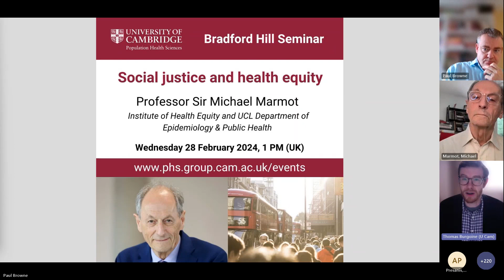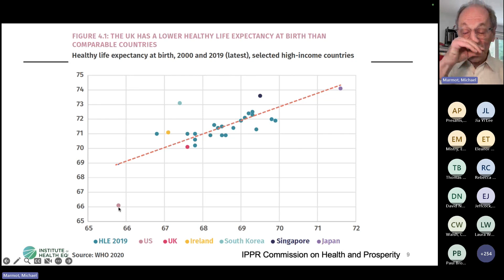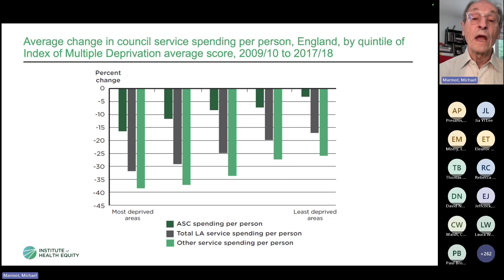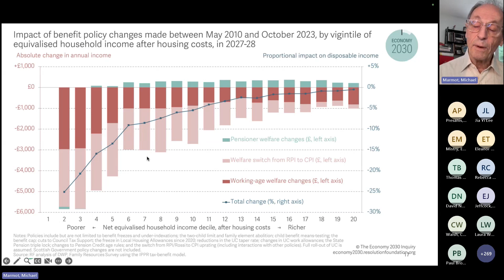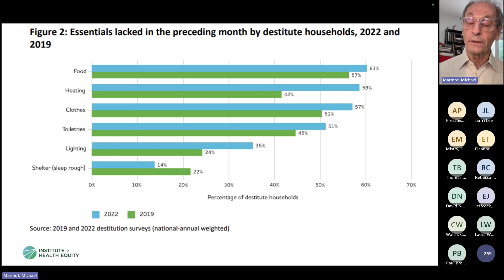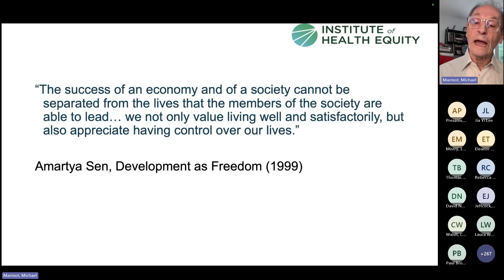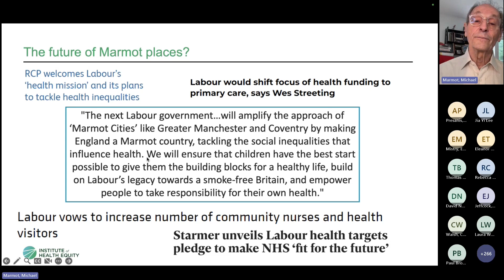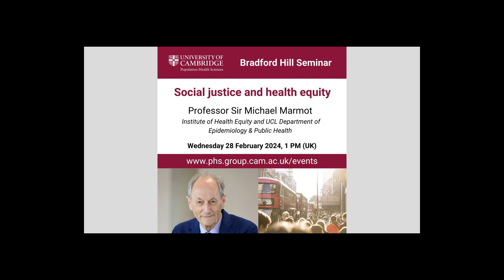Social justice and health equity - Professor Sir Michael Marmot - Bradford Hill Seminar 28 Feb 2024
On 28 February 2024 Professor Sir Michael Marmot of the Institute of Health Equity and UCL Department of Epidemiology & Public Health delivered a Bradford Hill Seminar on 'Social justice and health equity'

Abstract
Taking action to reduce health inequalities is a matter of social justice. In developing strategies for tackling health inequalities we need to confront the social gradient in health not just the difference between the worst off and everybody else.  There is clear evidence when we look across countries that national policies make a difference and that much can be done in cities, towns and local areas. But policies and interventions must not be confined to the health care system; they need to address the conditions in which people are born, grow, live, work and age.  The evidence shows that economic circumstances are important but are not the only drivers of health inequalities. Tackling the health gap will take action, based on sound evidence, across the whole of society.

About Professor Sir Michael Marmot
Sir Michael Marmot MBBS, MPH, PhD, FRCP, FFPHM, FMedSci, FBA has been Professor of Epidemiology at University College London since 1985.

He is the author of The Health Gap: the challenge of an unequal world (Bloomsbury: 2015), and Status Syndrome: how your place on the social gradient directly affects your health (Bloomsbury: 2004). Professor Marmot is the Advisor to the WHO Director-General, on social determinants of health, in the new WHO Division of Healthier Populations; Distinguished Visiting Professor at Chinese University of Hong Kong (2019-), and co-Director of the of the CUHK Institute of Health Equity. He is the recipient of the WHO Global Hero Award; the Harvard Lown Professorship (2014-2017) and

 the Prince Mahidol Award for Public Health (2015).

Marmot has led research groups on health inequalities for nearly 50 years. He chaired the Commission on Equity and Health Inequalities in the Americas, set up in 2015 by the World Health Organization’s Pan-American Health Organization (PAHO/ WHO) and chaired the Commission on Social Determinants of Health (CSDH), which was set up by the World Health Organization in 2005, and produced the report entitled: ‘Closing the Gap in a Generation’ in August 2008. At the request of the British Government, he conducted the Strategic Review of Health Inequalities in England post 2010, which published its report ‘Fair Society, Healthy Lives’ in February 2010. This was followed by the European Review of Social Determinants of Health and the Health Divide, for WHO EURO in 2014; Health Equity in England: Marmot Review 10 Years On, in 2020; Build Back Fairer: the COVID-19 Marmot Review in 2021; and the Report of the Commission on Social Determinants of Health in the Eastern Mediterranean Region, for WHO EMRO, also in 2021.

He served as President of the British Medical Association (BMA) in 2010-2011, and as President of the World Medical Association in 2015. In 2000 he was knighted by Her Majesty The Queen, for services to epidemiology and the understanding of health inequalities. Professor Marmot is a Member of the National Academy of Medicine.